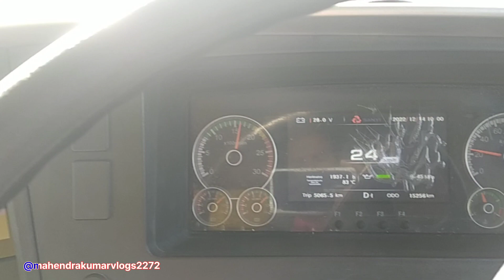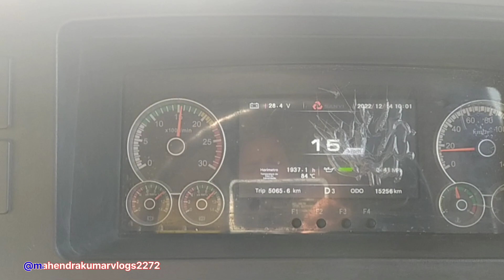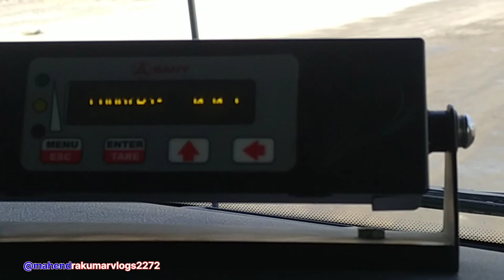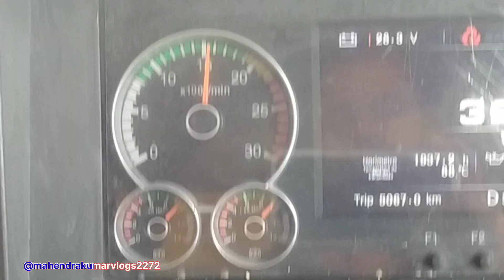Open mines main gadi chalane ka rul duty ke time ka video hai//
achha  lage  to yaar dil se like
comment shere karna chahiye yaar or bhai

village like
village cooking
village channel
village food
village couple
India vlogs
India vlog channel
village like India vlog
Jharkhand vlogs
johar Jharkhand vlogs
India Jharkhand mines vlogs